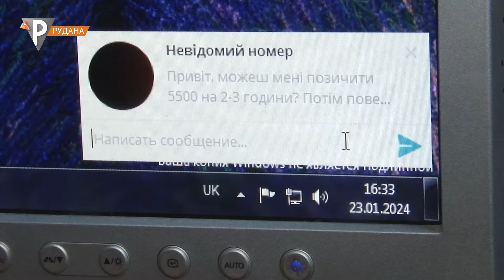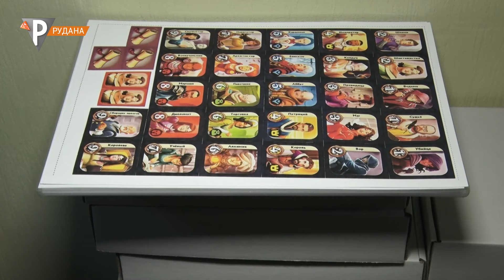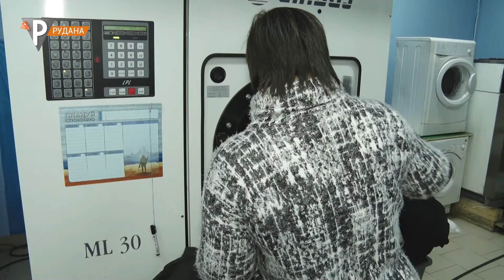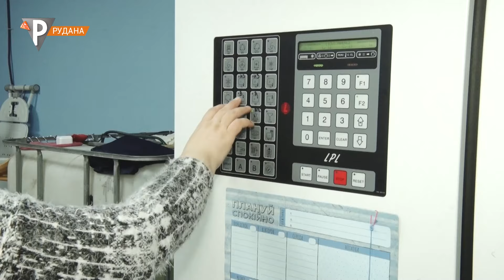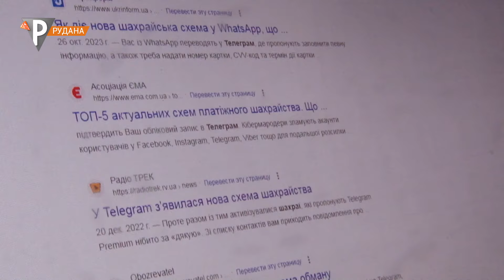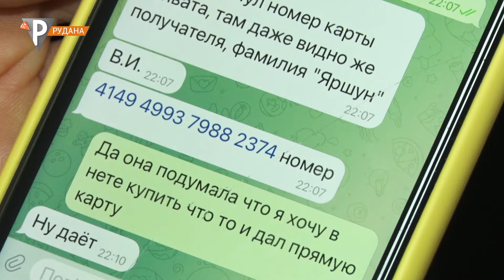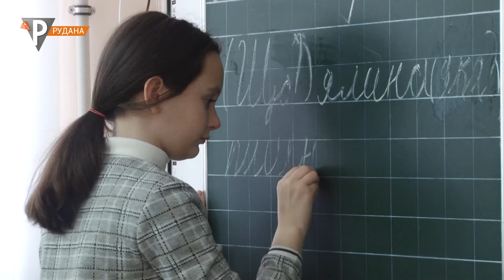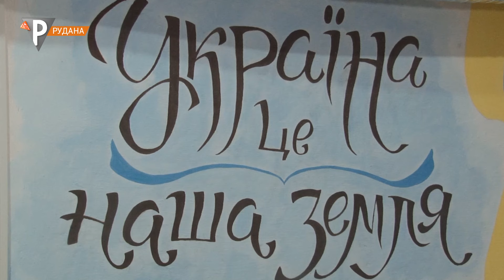«Постфактум» (28.01.2024)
У випуску:
 0:00 Постфактум
 1:08 З операційної - на фронт: будні військового медика з Кривого Рогу
 7:59 Від ідеї - до результату: майже 120 переможців грантової програми отримали кошти на власну справу
17:54 Аферисти в месенджерах: кібершахраї грають на прагненні взаємодопомоги серед українців
26:44 Нова сім’я - чотири "я": родина телеоператора "Рудани" взяла відповідальність за долю двох дітей
39:07 Підтримай воїна: діти-волонтери з 58 гімназії - про благодійні акції у допомогу захисникам
42:34 Прощання